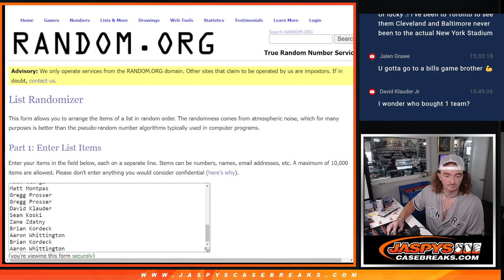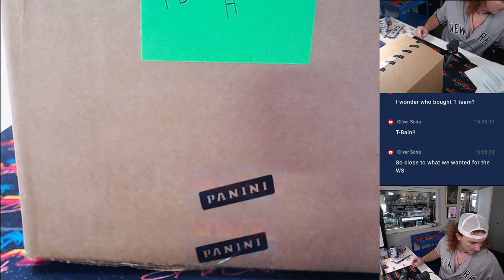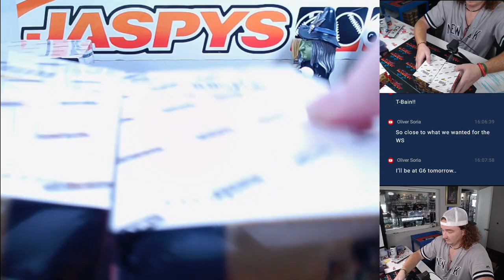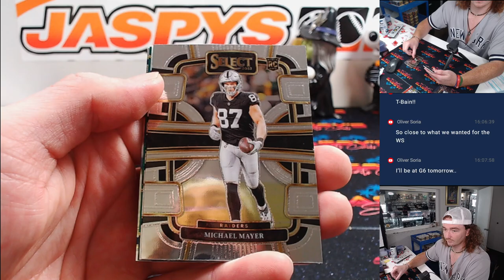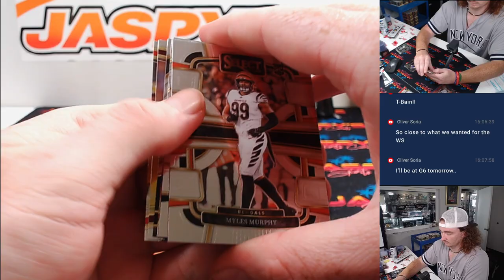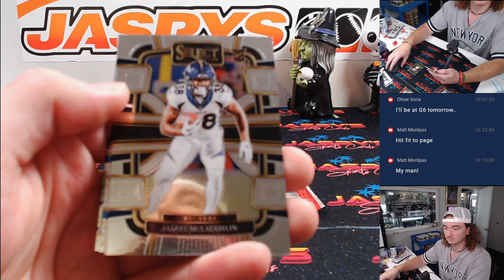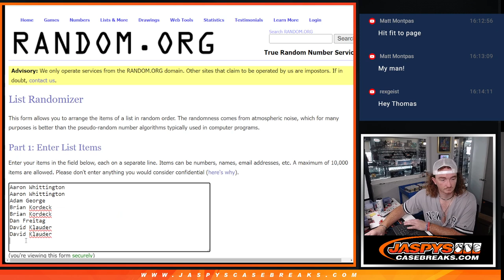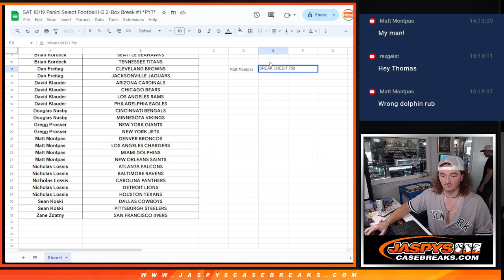*$750 BC GIVEAWAY - NEED 2+ TEAMS* 2023 Panini Select Football H2 2-Box Break #1 *PYT*